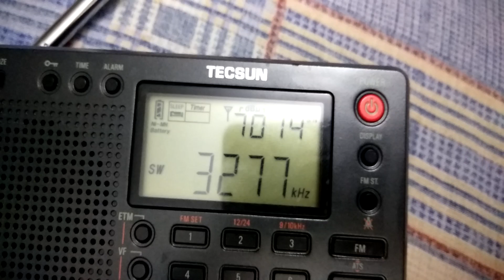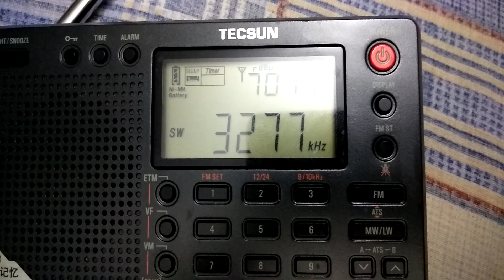Шифрование на КВ. PL 380.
AM  вечером на тройке.